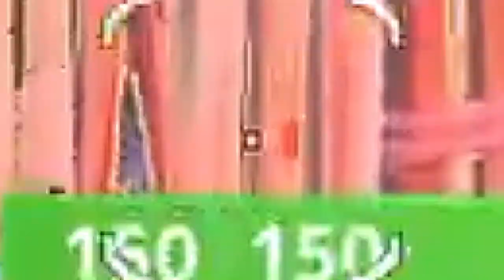HUR BRA ÄR NYA COMBAT AR I FORTNITE - GALNA SKOTT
Det har kommit en ny COMBAT AR i FORTNITE, Hur bra är den? Kolla in!

För att gå med i tävling och vinna en plats i liveastreamen lördagen den 23 oktober och ett flak Coca-Cola Zero gå in på min Instagram och tävla. Åldersgräns för att delta i tävlingen är 16 år. Ni hittar övriga tävlingsregler här
[Betalt samarbete med Coca-Cola]

❤️ Glöm inte att välja mig på Support-A-Creator i Fortnite!
Använd: KEVZTER i Item shoppen! Tack så himla mycket!
Om ni köper skins och använder min kod så får jag 5% av köpet, Vilket hjälper mig jätte mycket!

Mikrofon: RQDE NT-USB